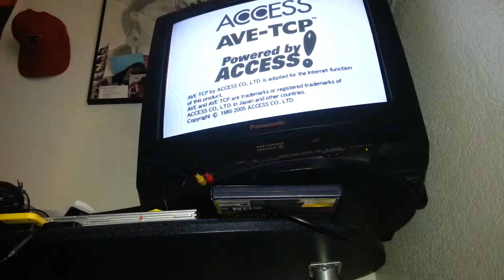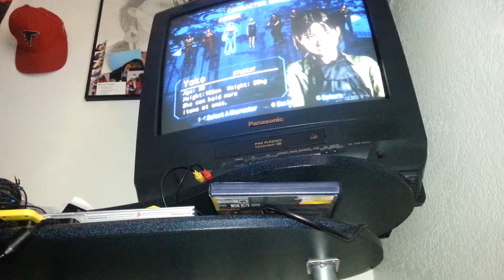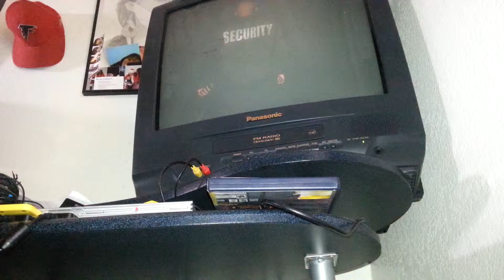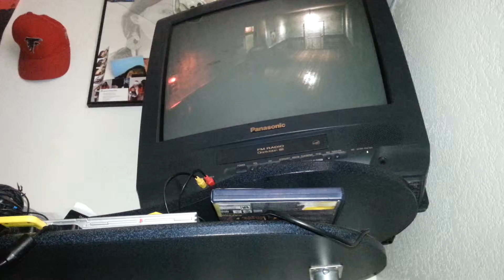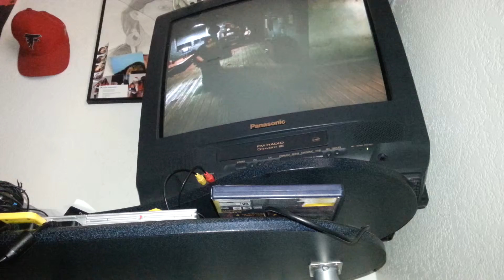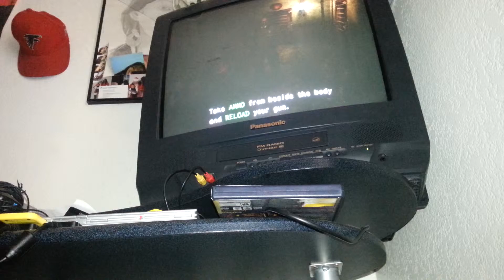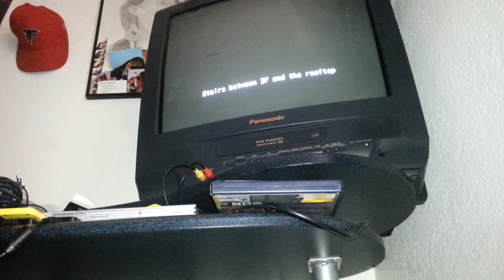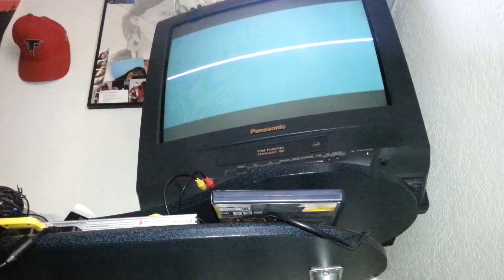Omg this is the best (resident evil outbreak file2